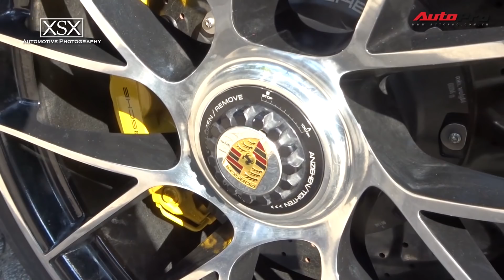Porsche #911 Turbo S Tái Xuất Trên Đường Phố Sài Gòn | XSX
© Bản quyền thuộc về XSX Automotive Photography
© Copyright by XSX Automotive Photography Channel ☞ Do not Reup